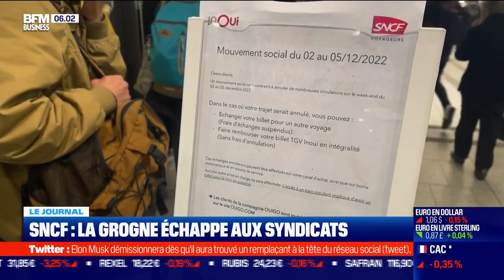SNCF: la grogne échappe aux syndicats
Sur les 800.000 voyageurs prévus ce week-end, environ 200.000 seront affectés par la grève.